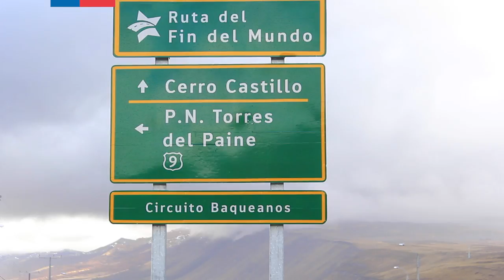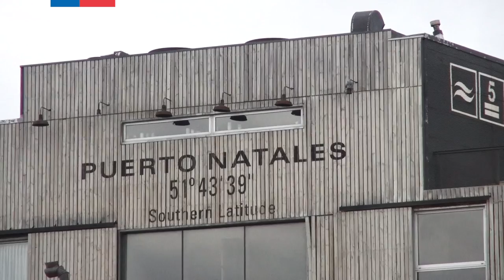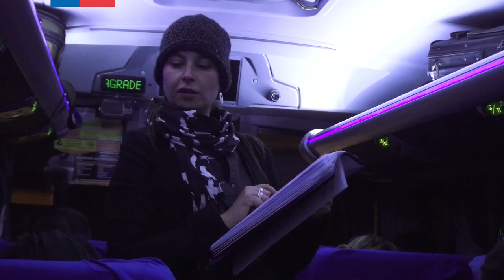Orquesta de Cámara de Chile en Magallanes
La Orquesta de Cámara de Chile, elenco estable del Consejo Nacional de la Cultura y las Artes realizó una gira por Magallanes, durante el mes de abril de 2016. Ofreció conciertos gratuitos en las comunas de Torres del Payne, Puerto Natales y Punta Arenas.